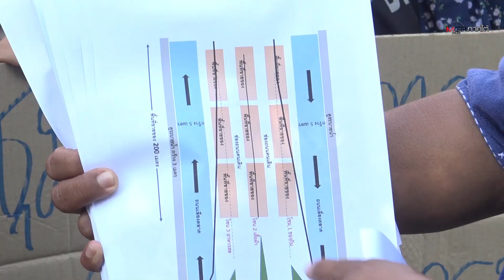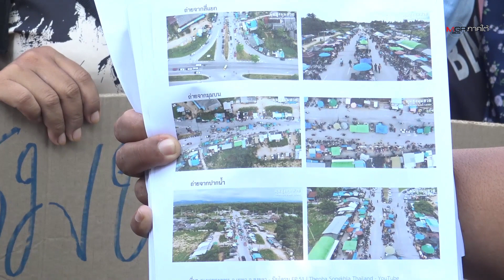พ่อค้าแม่ค้าตลาดนัดแยกพระพุทธร้องถูกห้ามขายของ สั่งรื้อถอนร้านค้าออกจากผิวจราจร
ศูนย์ข่าวหาดใหญ่ - กลุ่มพ่อค้าแม่ค้าตลาดนัดชุมชนแยกพระพุทธ อ.เทพา จ.สงขลา เกือบ 100 คน เดินทางมายื่นหนังสือถึงผู้ว่าฯ ผ่านศูนย์ดำรงธรรมจังหวัด หลังได้รับความเดือดร้อน ห้ามขายของบนทางจราจร และไหล่ทาง โดยให้ทำการรื้อถอนร้านค้าออกจากผิวจราจร

วันนี้ (5 เม.ย.) ได้มีกลุ่มพ่อค้าแม่ค้าจากตลาดนัดสี่แยกพระพุทธ อ.เทพา จ.สงขลา เกือบ 100 คน เดินทางด้วยรถบัส 2 คัน นำโดย นายนพดล รามันเซะ และนายสการียา สาหลี ตัวแทนชาวบ้านตลาดนัดพระพุทธ เพื่อมายื่นหนังสือถึงผู้ว่าราชการจังหวัดสงขลา ผ่านทางศูนย์ดำรงธรรมจังหวัดสงขลา หลังจากที่ได้รับผลกระทบห้ามขายของบนทางจราจร และไหล่ทาง โดยให้พ่อค้าแม่ค้ารื้อถอนร้านค้าออกจากผิวจราจร โดยมี นายทวีศักดิ์ สุทธินนท์ นิติกรชำนาญการพิเศษ เป็นตัวแทนรับหนังสือ และจะส่งเรื่องให้กับผู้ว่าราชการจังหวัดสงขลา รวมทั้งประสานไปยังหน่วยงานที่เกี่ยวข้อง เพื่อทราบและพิจารณาดำเนินการต่อไป

ชาวบ้านบอกว่าสำหรับตลาดนัดชุมชนแยกพระพุทธ ต.เทพา อ.เทพา จ.สงขลา เป็นตลาดนัดชุมชนริมทาง ตามวิถีชาวบ้านมุสลิมดั่งเดิมมาตั้งแต่อดีต ยาวนานมาประมาณ 20 ปี สร้างรายได้เลี้ยงครอบครัว ชุมชนคนในพื้นที่ให้มีอาชีพทำกินขั้นพื้นฐานกว่า 162 ครัวเรือน ก่อให้เกิดความสะดวกต่อวิถีชีวิตในการจับจ่ายซื้อของจากสังคมคนในพื้นที่ และนอกพื้นที่มาโดยตลอด

ทั้งนี้ ตลาดนัดพระพุทธฯ เปิดทำการค้าขายในช่วงเย็นเท่านั้น ไม่เป็นการกีดขวางทางจราจรบนถนนส่วนรวมแต่อย่างใด เนื่องจากค้าขายริมทางแยกโซนการค้าขายชัดเจน ไม่ยุ่งเกี่ยวกับถนนเส้นหลัก (ถนนสาย 43) บริเวณที่ตั้งร้านค้าตั้งแต่แยกพระพุทธเข้ามาเป็นทางตัน ไม่ใช่เส้นทางสัญจรของคนนอกพื้นที่ อีกทั้งคนในพื้นที่ก็ไม่กระทบการใช้ถนนระหว่างโซนร้านค้าแต่อย่างใด และสิ่งที่สำคัญที่สุดของตลาดนัดแห่งนี้ คือเป็นตลาดชุมชนที่แท้จริง ไม่มีนายทุนหรือบุคคลใดอยู่เบื้องหลัง ขับเคลื่อนด้วยชาวบ้านทั้งจากในชุมชน และพื้นที่ใกล้เคียง ด้วยการนำเอาผลผลิตที่หาได้จากท้องถิ่น ทั้งจากทะเล และเพาะปลูก มาสร้างรายได้เลี้ยงชีพ ส่งตรงถึงผู้บริโภคด้วยราคาถูก ไม่ผ่านพ่อค้าคนกลางใดๆ ทำให้ได้ของถูก และสดใหม่ จำหน่ายแก่ชาวบ้านทั้งในและพื้นที่ใกล้เคียงไว้ใช้บริโภคภายในครอบครัว สร้างกระแสเงินหมุนเวียนวันละ 150,000 บาท เดือนละ 4,500,000 บาท หรือปีละ 54,000,000 บาท

แต่เมื่อวันที่ 7 มี.ค. 66 แขวงทางหลวงสงขลาที่ 2 (นาหม่อม) กรมทางหลวง โดยหมวดทางหลวงเทพา ได้ออกหนังสือห้ามชาวบ้านในชุมชนทุกคนขายของในตลาดนัดพระพุทธอีก โดยให้รีบรื้อร้านค้าของชาวบ้านที่มีมาอย่างยาวนานออกภายในวันที่ 15 มี.ค. 66 ยิ่งกว่านั้นได้นำเอาข้อกฎหมายมาบีบบังคับจิตใจ ว่าจะระวางโทษจำคุกไม่เกิน 3 เดือน หรือปรับไม่เกิน 5 พันบาท หรือทั้งจำทั้งปรับ แก่ชาวบ้านผู้หาเลี้ยงชีพในตลาดนัดแห่งนี้ด้วย

จึงได้รวมตัวกันมายื่นหนังสือให้กับทางผู้ว่าราชการจังหวัดสงขลา โดยอ้างเหตุผลหลายข้อเช่น

1) ตลาดนัดชุมชนพระพุทธ เป็นตลาดนัดที่ไม่แตกต่างจากตลาดนัดทั่วไปที่ค้าขายอยู่ริมทางข้างถนน มีการแยกโซนค้าขาย ไม่กีดขวางทางจราจรหลักชัดเจน ที่ผ่านมาไม่เคยมีประวัติเกิดอุบัติเหตุทางท้องถนนใดๆ ถือเป็นตลาดนัดเก่าแก่ที่ควรค่าแก่การคงไว้ใน อ.เทพา มากที่สุด ไม่ควรจะถูกให้รื้อถอน แต่ควรจะเป็นแหล่งศูนย์รวมสินค้าชุมชน เนื่องจากมีสินค้าหลายประเภทที่นำมาขายยังชุมชนแห่งนี้

2) ปรากฏกระแสข่าวลือว่า การสั่งให้ย้ายร้านค้าในตลาดแห่งนี้ออก เป็นเรื่องผลประโยชน์ทางการเมืองของพรรคการเมืองหนึ่ง เนื่องจากมีการหาเสียงไว้ว่าในอนาคตได้เตรียมโครงการสร้างสะพานข้ามแยกพระพุทธ ระหว่างขาขึ้นและขาล่องไปยัง จ.ปัตตานีไว้แล้ว หากไม่รีบไล่ให้ชาวบ้านย้ายตลาดออกจากจุดเดิม เมื่อถึงกำหนดการสร้างสะพานข้ามแยกพระพุทธ กลุ่มชาวบ้านร้านค้าในตลาดจะเป็นหนามยอกอกคัดค้านโครงการดังกล่าว จึงรีบบีบบังคับกรมทางหลวงให้รีบเร่งไล่ชาวบ้านออกจากตลาดแห่งนี้ให้เร็วที่สุด ซึ่งกรณีดังกล่าวขอให้ทางผู้ว่าราชการจังหวัดสงขลา สืบข้อเท็จจริงเพื่อชี้แจงแก่ชาวบ้านด้วย

3) ขอให้ผู้ว่าราชการจังหวัดสงขลา ให้คำรับรอง คำมั่นสัญญากับชาวบ้าน ร้านค้า ว่าจะไม่มีหน่วยงานใดมายุ่งเกี่ยวกับวิถีชีวิตชุมชนแห่งนี้ เนื่องจากที่ผ่านมาชุมชนแห่งนี้ไม่ทำความเดือดร้อนให้กับผู้ใด มีแต่กระจายรายได้ สร้างอาชีพให้กับผู้ยากไร้ในฐานะพ่อค้าแม่ค้าทั้งสิ้น จึงขอความอนุเคราะห์ให้ตลาดแห่งนี้ยังคงอยู่ เพื่อเป็นวิถีชีวิตของคนในชุมชนต่อไป